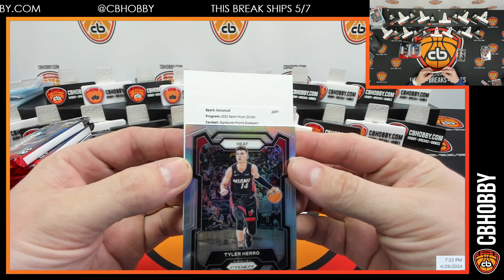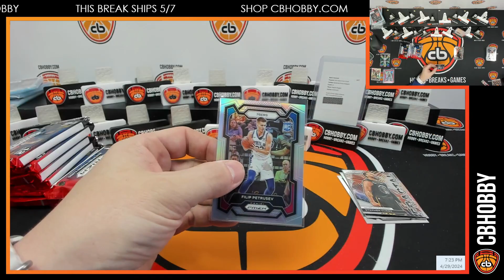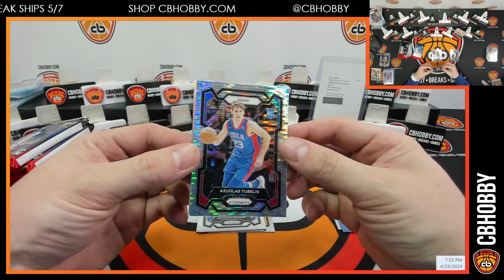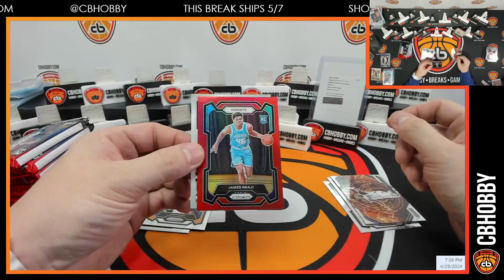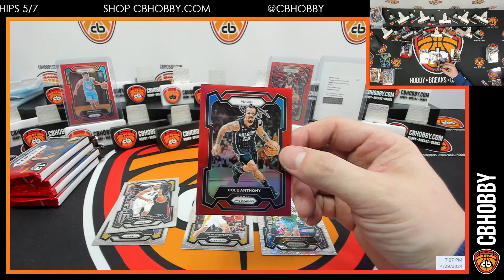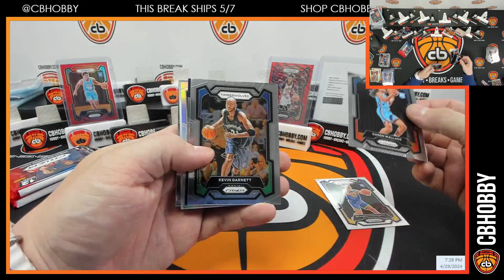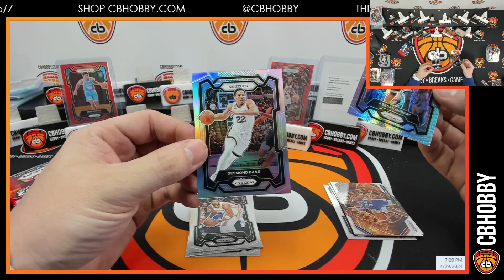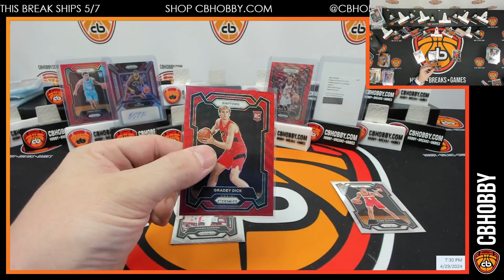🏀 2023-24 Prizm BK #103 🏀